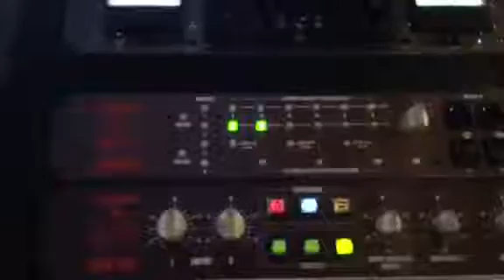Yukari Echo 5th Anniversary Remastering /only CD